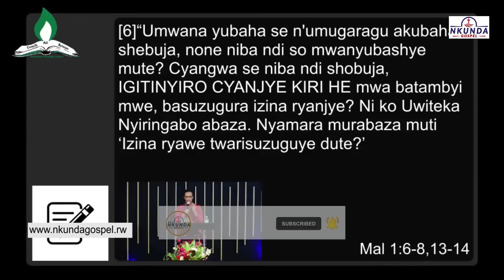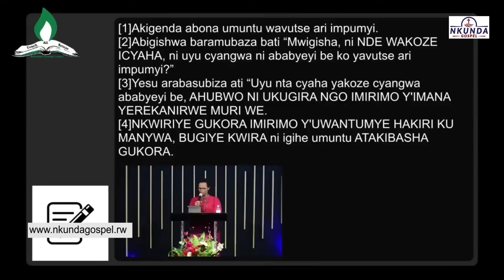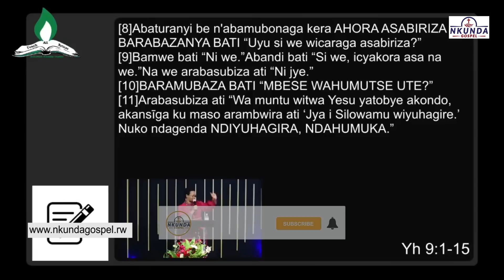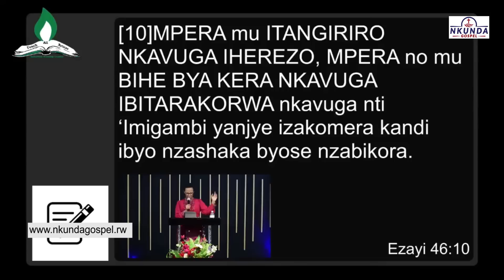BA MASO😭BYABAYE UMUTEGO WABENSHI😥ABAHANUZI BISHAKIRA AMAFARANGA GUSA😭BAHIMBA IBYO BAVUGA😥PstHoltense